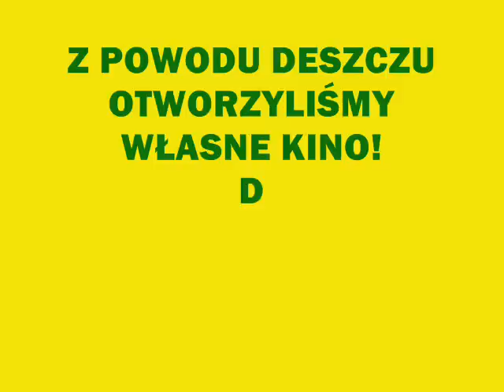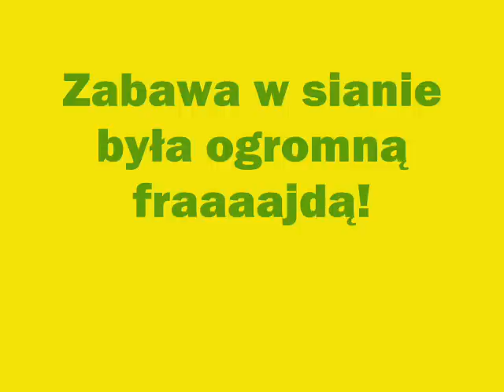Obóz TARA 9 07 14 07 2012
Obóz jeździecki w ośrodku jeździeckim Tara w Kamionce Wielkiej.